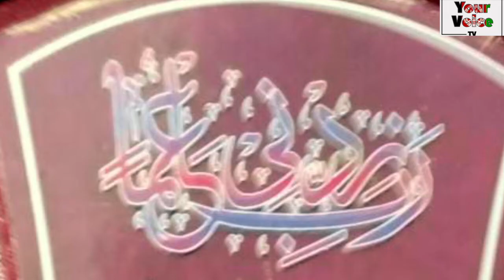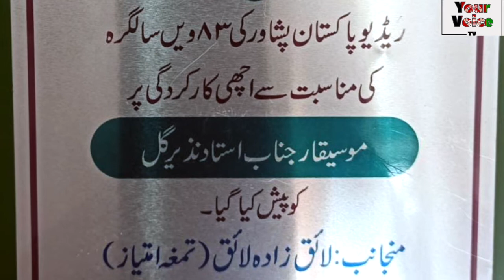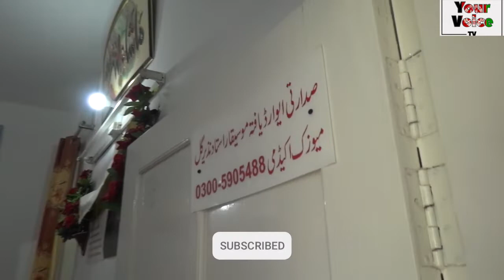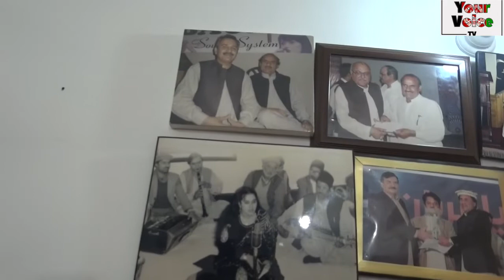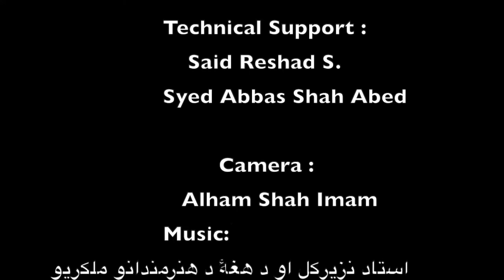سیدصابرشاه صابر باچا جي د استاد نزیرګل او د هغۀ د هنرمندانو سره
Austad Nazir Gul have a lot of achievements which includes :
-teaching how to sing a song to a very famous singers such as
-received a lot of awards
-composed songs
-took part in films.
for more please video..

00:00 introduction
09:51 song by the استاد او ملګرو سره سدر صیب او نیاز صیب
14:09 interview with
33:00 song by استاد
Bya de zulfano kie
41:00 interview continues
50:00 song نیاز صیب و استاد
1:04:43 song
1:09:40 interview continues
1:14:55 song by Dr

Copyright Your Voice TV LTD 2021